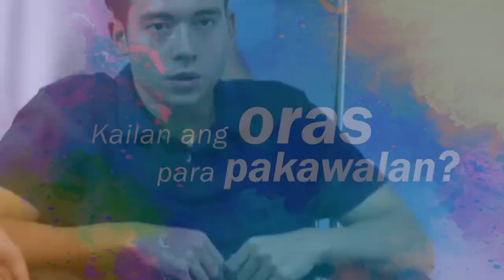Maalaala Mo Kaya Teaser - Jameson Blake & Janella Salvador (Fanmade)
READ: This video is merely a fanmade edit of a Maalaala Mo Kaya teaser edit featuring Janella Salvador and Jameson Blake and is a product of the creator's imagination.

CAST
Janella Salvador
Jameson Blake
Vina Morales
Amy Austria-Ventura
Raymond Bagatsing